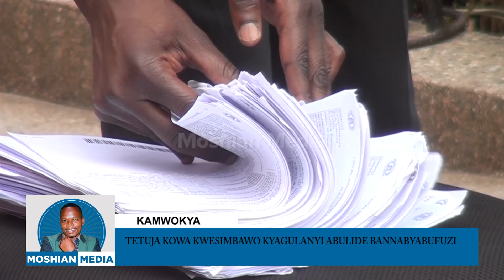TUGENDA MU KKOOTI NUP NE NAKWEEDE TEBAMATIDDE BEGENDA KURABISA KKOOTI.